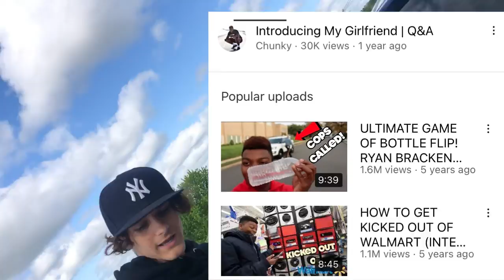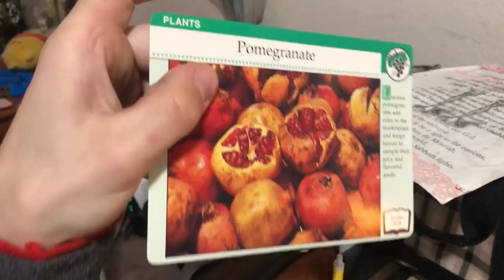Recapping Everyay Day 181